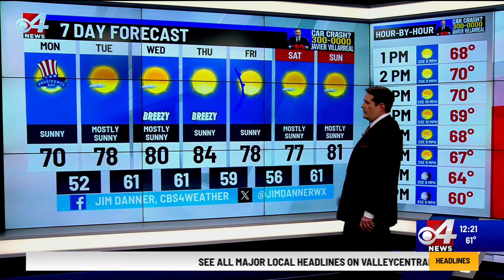Valley Storm Team Weather Forecast - Noon - Feb. 19